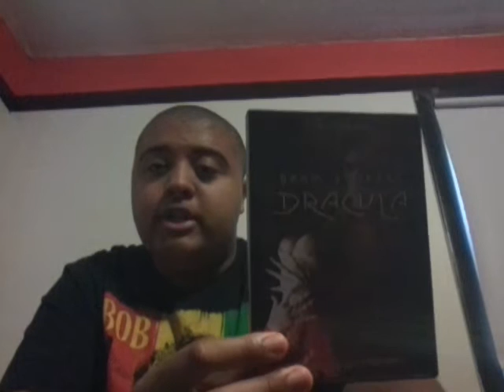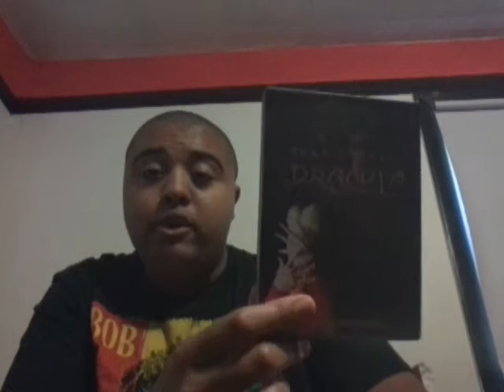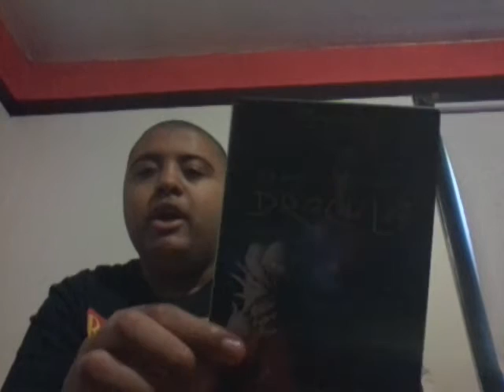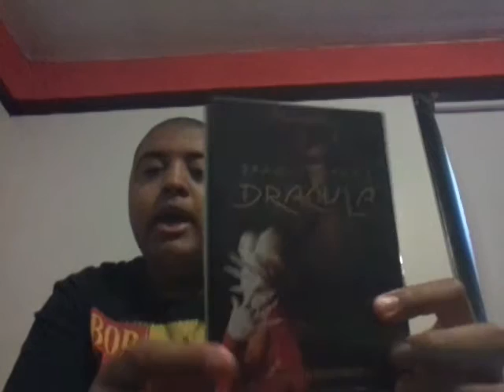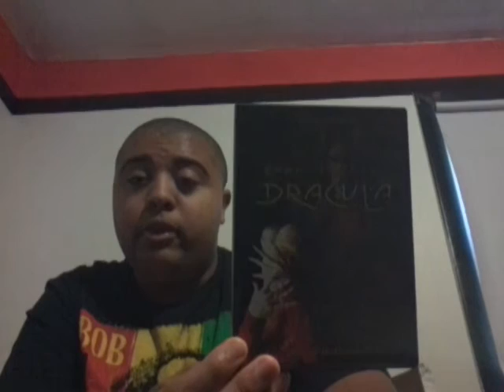Bram Stoker’s Dracula movie review